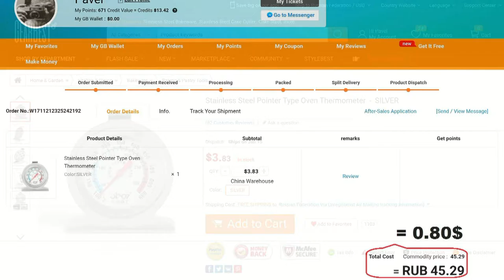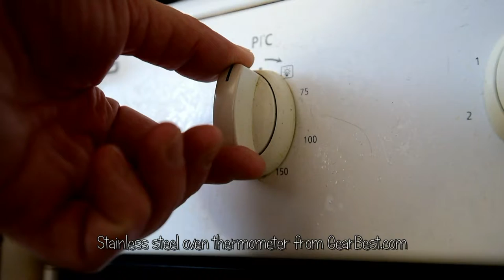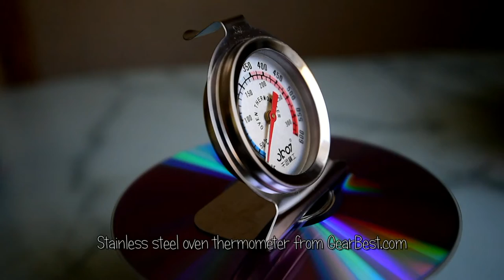Stainless Steel Oven Thermometer from GeatBest.com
Stainless Steel Pointer Type Oven Thermometer from GearBest.com Unboxing.
Термометр хороший, вид презентабельный, выглядит как сувенир. Точность для такого рода прибора весьма высока.